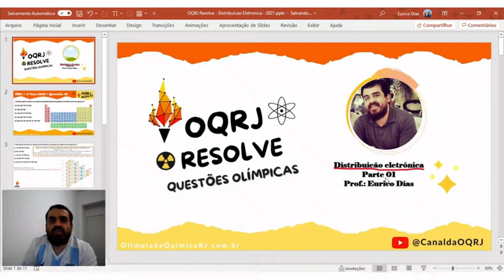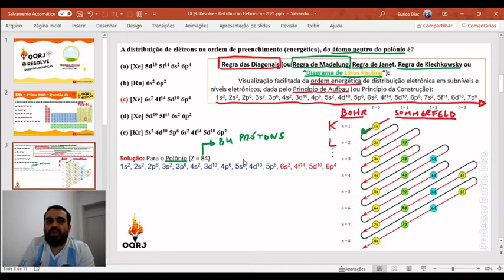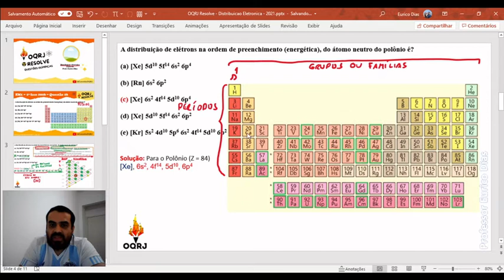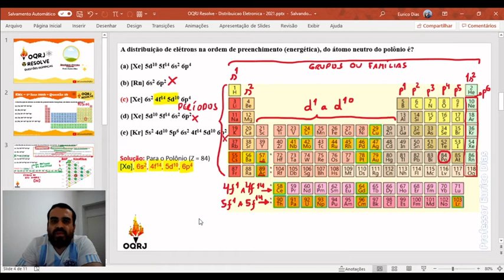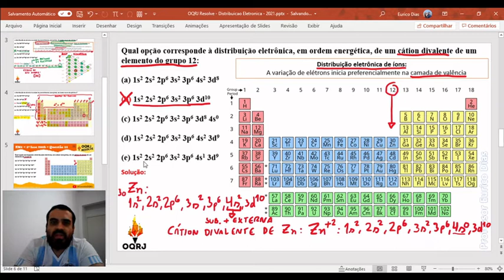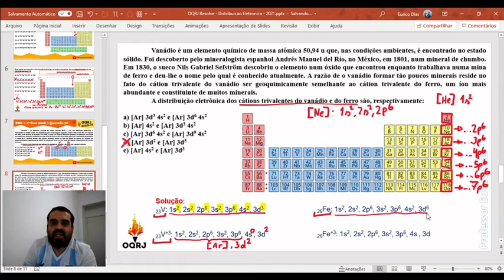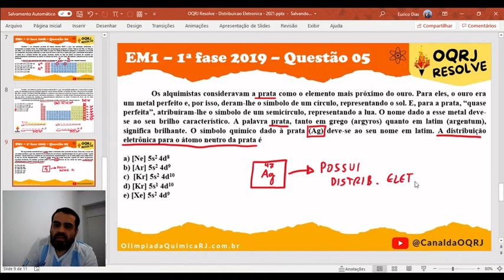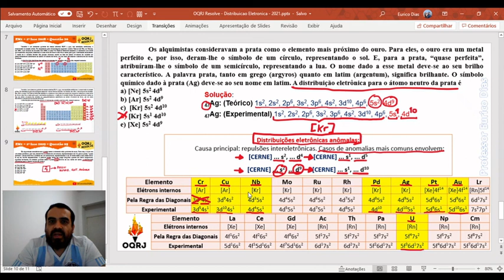OQRJ Resolve - Distribuição Eletrônica Parte 01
Bem vindos ao OQRJ Resolve.

No OQRJ Resolve, os membros da comissão irão resolver algumas questões das provas anteriores da Olimpíada Estadual de Química separadas por assunto.

Neste vídeo, o professor Eurico Dias irá resolver as seguintes questões sobre "Distribuição Eletrônica":

00:00​ Abertura e apresentações
00:50​ Questão 16 - Modalidade EM1 - OQRJ 2016
23:30​ Questão 20 - Modalidade EM1 - OQRJ 2018

30:27​ Questão 05 - Modalidade EM1 - OQRJ 2019

Qual assunto vocês gostariam que aparecesse no próximo OQRJ Resolve? Deixe seu comentário.